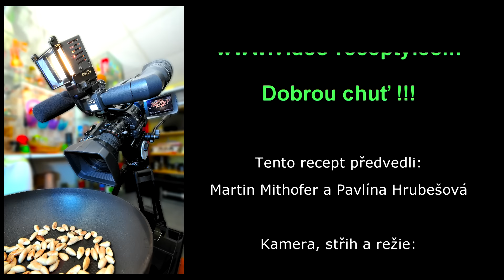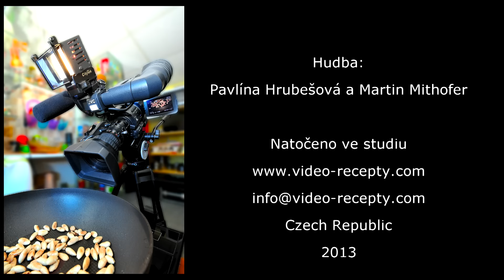Španělský ptáček se staročeskou rýží - videorecept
Videonávod na kompletní luxusní oběd krok za krokem. Podrobný rozpis surovin najdete zde